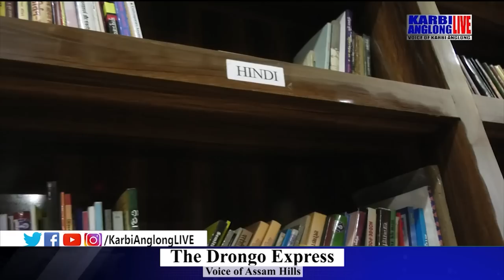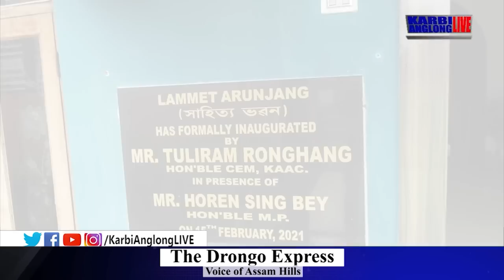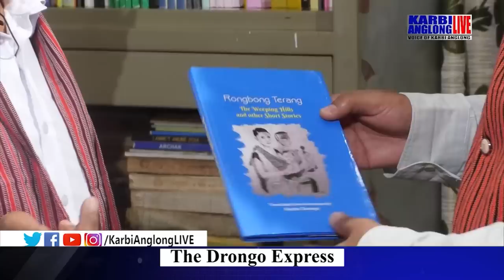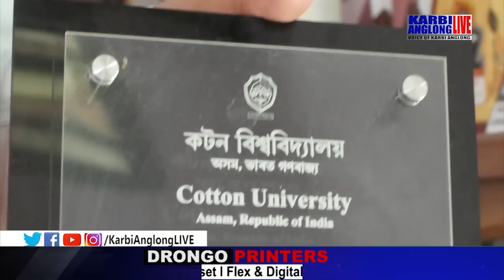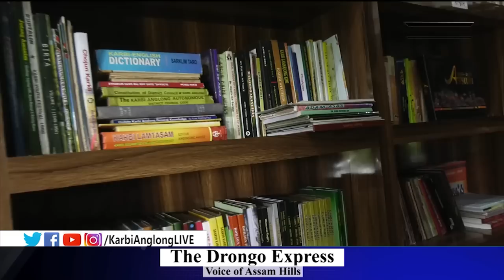Prof. Rongbong Terang Akai alamo aphuthak KAL pen Chihut Chiput